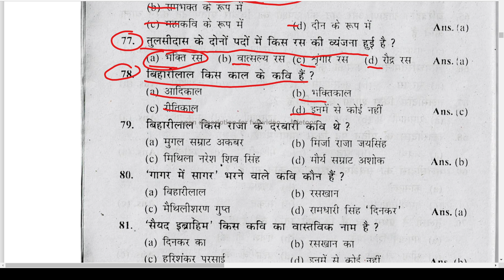बिहारीलाल किस काल के कवि हैं ?